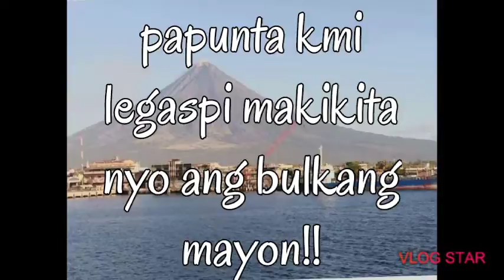Papunta ako sa legaspi...